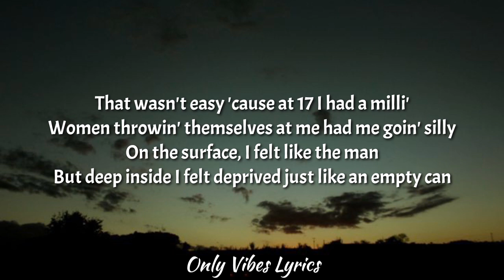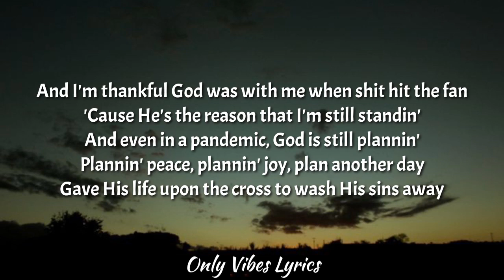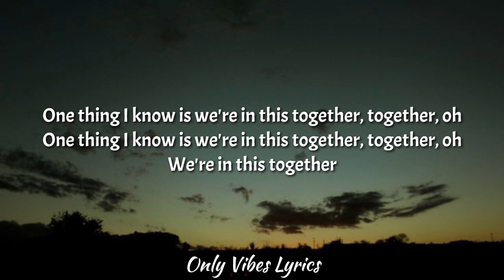Justin Bieber - We're In This Together (Lyrics)